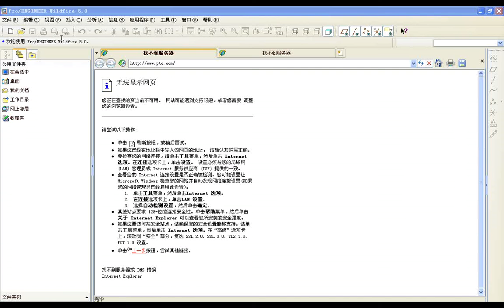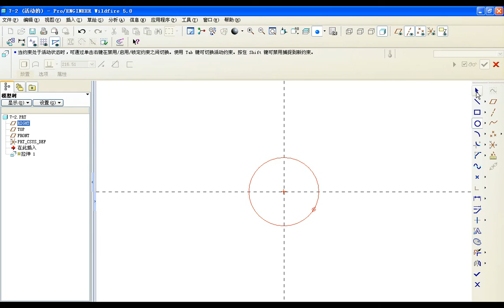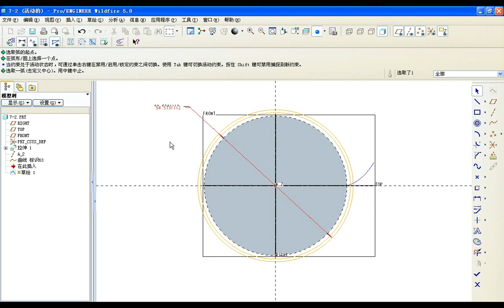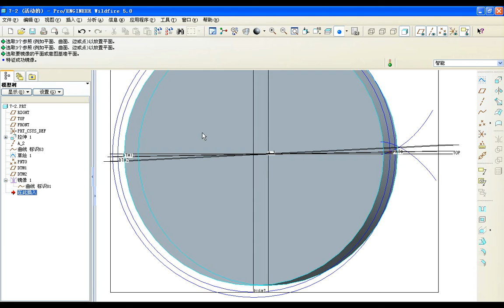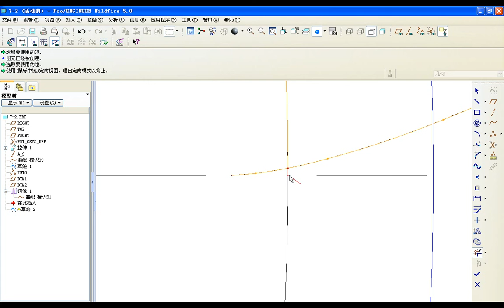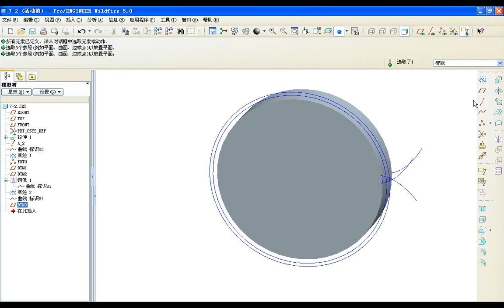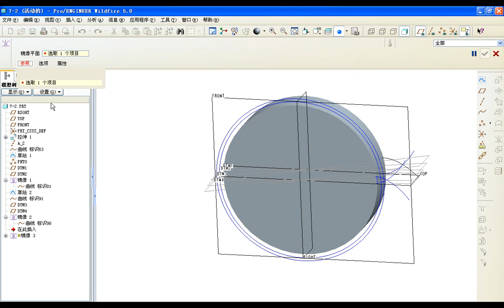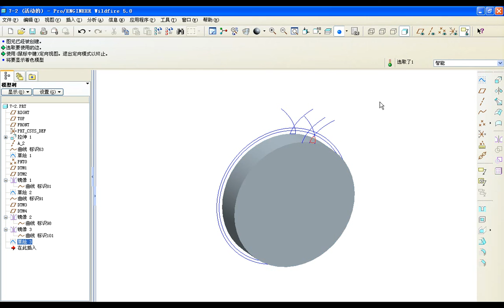proe入门视频教程 7 2 斜齿圆柱齿轮 副本